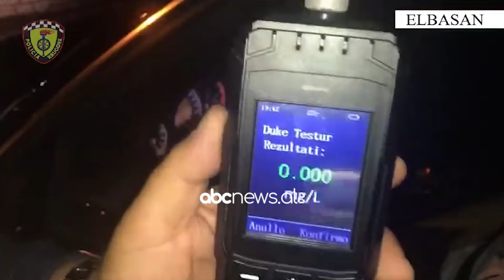Rrugorja me “dorë të hekurt” në Elbasan/ 27 shofer të arrestuar dhe mbi 7 mijë gjoba në janar